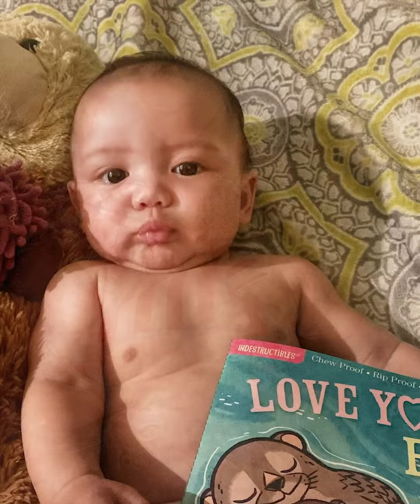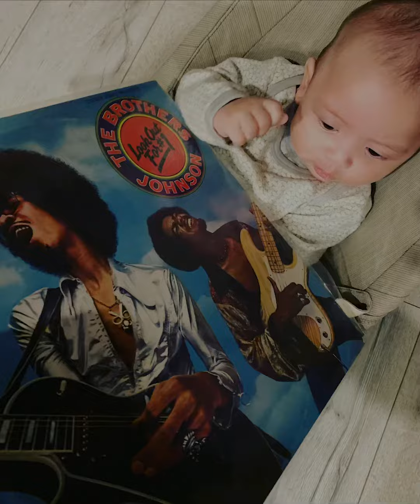Elijah Sol XMas Jam 2020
When Elijah was 15 weeks old in the womb I wanted to make a song based off of the ultrasound heartbeat.  We collaborated on the song.  We wanted to make a fun and sentimental Christmas gift for his mom.  He started the beat, then I finished it in Ableton Live.  He also did all the vocal parts.  We hope you like it!